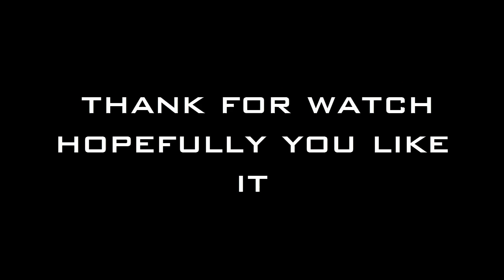Kha'Zix Double Jump | Best Triple Jump Kha'Zix Montage [Vivu] ✔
Kha'Zix Double Jump -  國際認證卡力斯 極限跳躍 -英雄聯盟 國際認證卡力斯 x 遊戲大亂鬥 神跳合集 Double Jump Kha'Zix  (Source videos not High Quality )
❤  We wish you be always filled with happiness !

 ♫ 1:  Happiness - Ifeeder (Mixdown)

❥ Credit :

Thank to : 國際認證卡力斯

If I forgot your credit ,comment now !